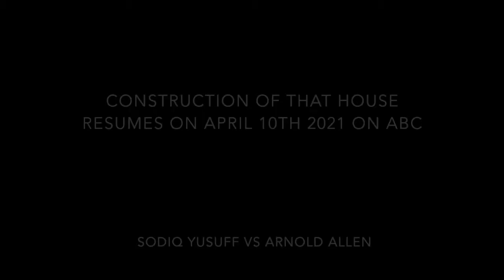Sodiq Yusuff Highlights